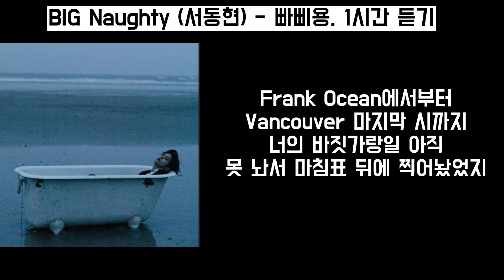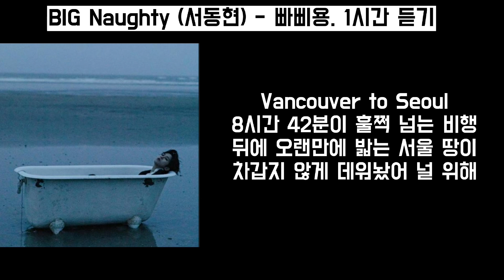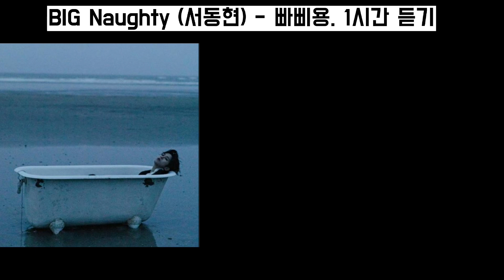BIG Naughty (서동현) - 빠삐용. 1시간 / 가사